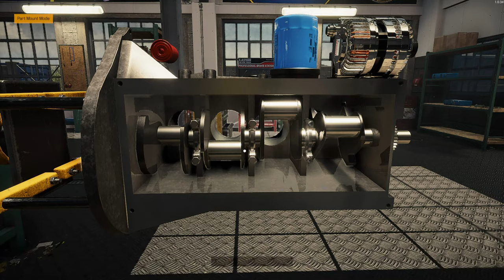Found Takumi Fujiwara's Toyota AE86 abandoned in a barn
I find Toyota AE86 (Sakura Takumi) in auction and repair it.